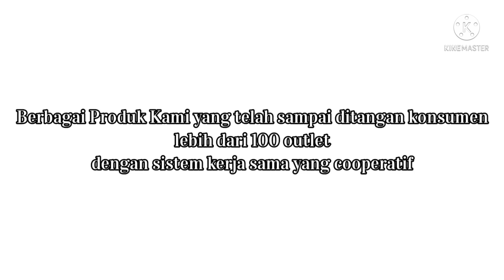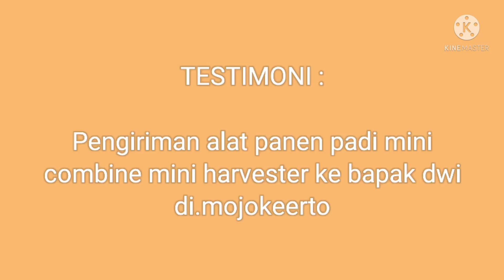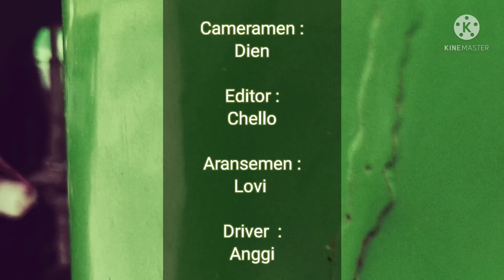Mesin Ketam padi Pegasus dikirim ke mojokerto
Promo Dua Kombine mini
Alat Panen Padi Mini
Atau Mini Harvester Rice
Kami hadir dari CV. RATU BINA MANDIRI
memberikan solusi untuk panen di lahan teras ering atau lahan sempit.
Tepat dan cepat
Bisa untuk lahan berlumpur maks 40 cm
Bertenaga disel 11 PK
Kotoran gabah 2%
Lebar gunting 120 cm
Model rotari baling2 berat 600 kg
Model jepit skyroad berat 350 kg
Sesuaikan kebutuhan anda demi hemat biaya operasional panen !!!
Pesan segera di sini
Di CV Ratu Bina Mandiri